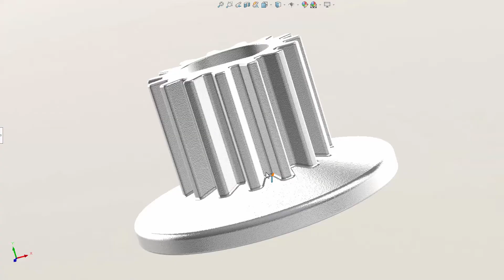SolidWorks 3D Gear Sample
SolidWorks 3D Sample